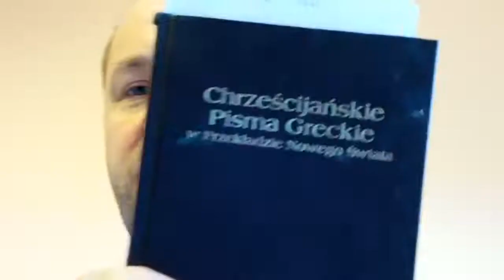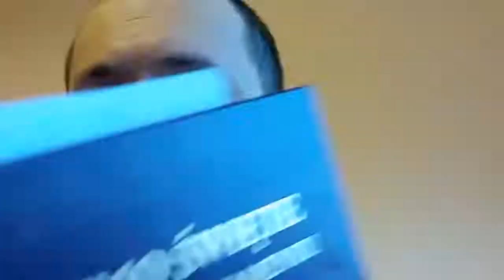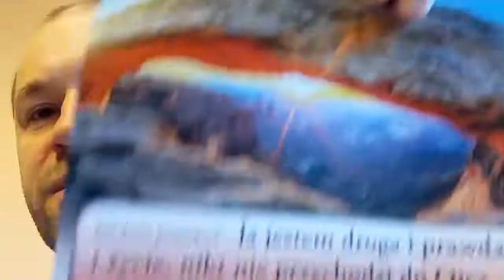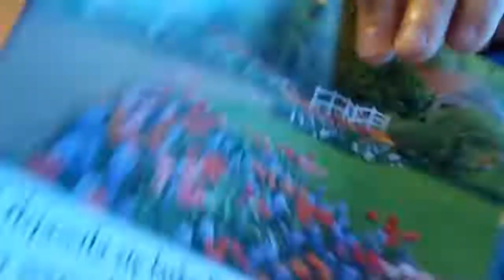Pytania na które Świadkowie Jehowy nie umieli mi odpowiedzieć cz 17 P029 Zielone Niwy